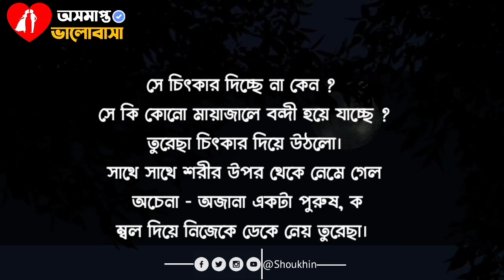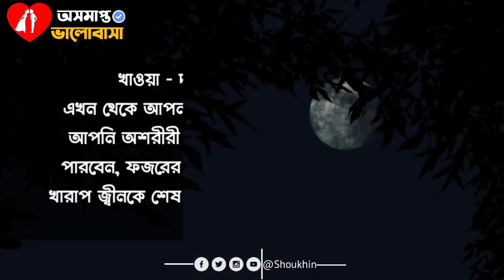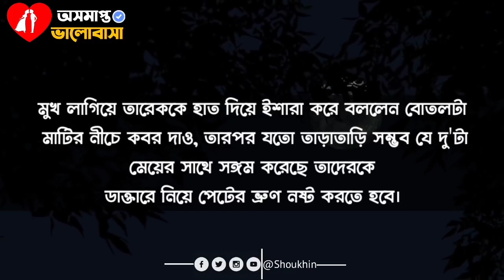বহুরূপী | Full Story | Heart Touching Story | বাংলা নতুন গল্প | Writer :Habib |Voice :Shoukhin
Voice_সৌখিন

অসমাপ্ত ভালোবাসা